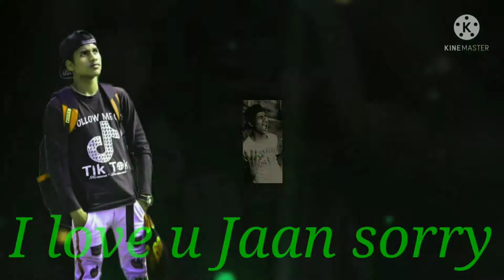💔💔💔💔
Bal Cena jibon Amar 🙏🙏💔💔💔